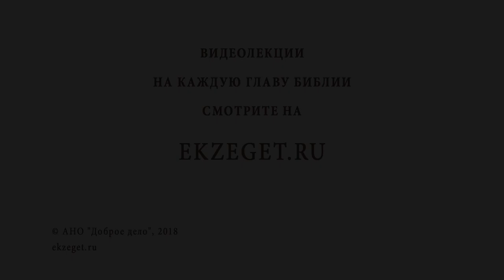Чем опасен грех ? Библия отвечает. Профессор Алексей Ильич Осипов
Профессор Алексей Ильич Осипов на канале "Экзегет" отвечает на вопрос - "Чем опасен грех?" Для того, чтобы понять это, нужно понять и природу греха. Грех - это не внешний запрет или юридический закон. Христианство предлагает совершенно иное понимание. Какое же? "Всякий, делающий грех, делает и беззаконие; и грех есть беззаконие".

📜 Читать 1-ое послание ап. Иоанна 3 глава 4 стих (с толкованиями)